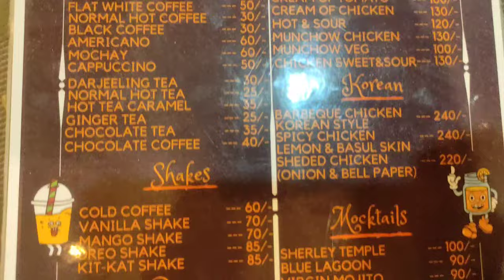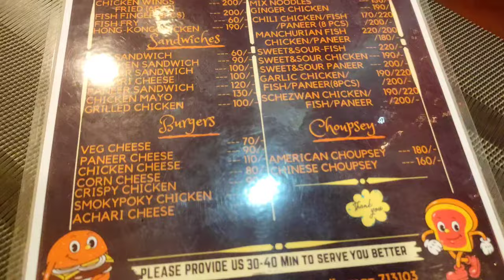One Of The Best Cafeteria In Burdwan🍕🍗🔥 |Beauty Ambience| Chinese Choupsey,Mocktail |Cheapest Price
Best Cafeteria In Burdwan 😍🤘💯 | High On Caffeine | Beautiful Ambience | Food Quality & Quantity is Very Good❤️

●আমি যে যে আইটেমগুলো নিয়েছিলাম সেগুলো হলো 👇【 High On Caffeine 】

1. Continental Chicken Drumstick :- 230/-(4 pcs)
2.Sherley Temple Mocktail :- 100/-
3.Chinese Choupsey :- 160/-
4.Oreo Shake :- 85/-
5.Smokypoky Chicken Burger :- 130/-
6.Chicken Mayo Sandwich :- 130/-

👉Adress :- Near Lic Divisional Office , Burdwan ,West Bengal .

best cafe in burdwan
a famous cafeteria in east burdwan
east burdwan best cafeteria
burdwan food vlog
high on caffeine burdwan
explore with ivan
ivan das
food vlog india
indian vlogger
street food
travel vlog
one of the best cafeteria in burdwan
burdwan vlog
High On Caffeine Bardhaman
village food vlog
food receipe
best vlog in burdwan
burdwan food tour
most trending cafe in burdwan
pocket friendly cafe
well ambience Cafeteria
lowest price cafeteria
food costa cafe
bengali food vlog
best evening snacks
best cafe in bengal
food vlog in bangla
couple cafe
reasonable price cafeteria in burdwan
explore with ivan
pocket friendly cafe
ivan das
most popular cafe in india
indian cafeteria
kolkata best cafe
instagram friendly cafeteria
east burdwan best cafe
top cafe in burdwan
street food
food blog hindi
food vlog malayalam
explore with ivan
best coffee shop in burdwan
tea shop in burdwan
best place cafeteria
burdwan food vlog
refreshing mojito & mocktail making

Song Name :-  Tropical Wave
Artist :- Day Fox